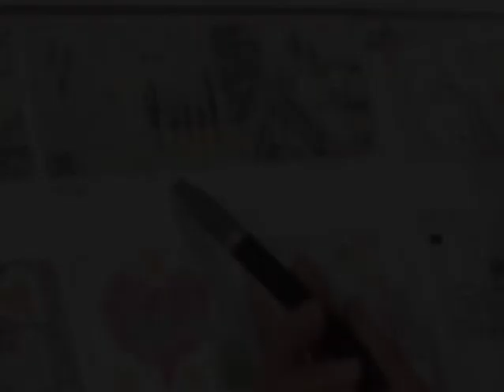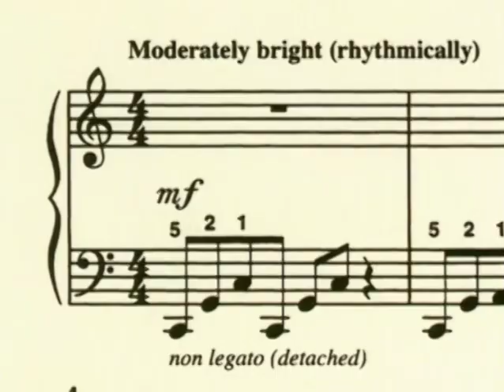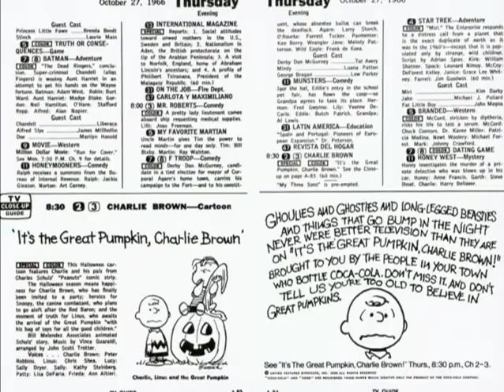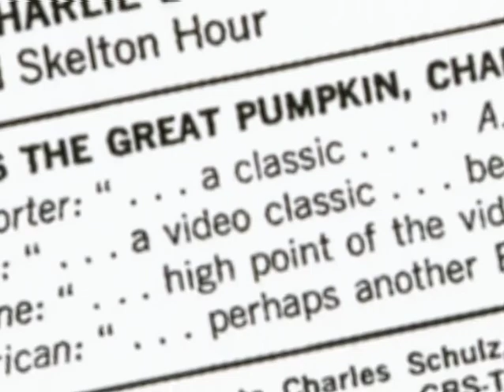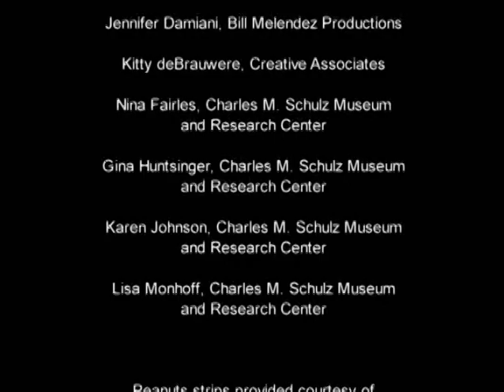We Need a Blockbuster, Charlie Brown! The Making of The Great Pumpkin